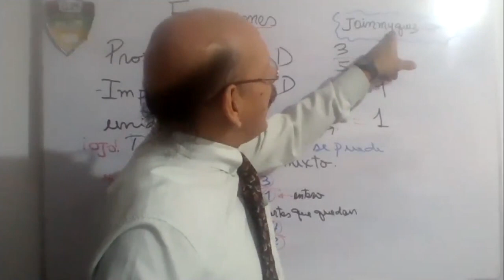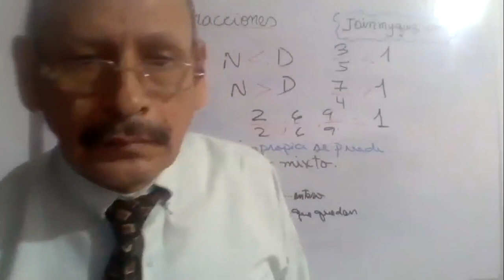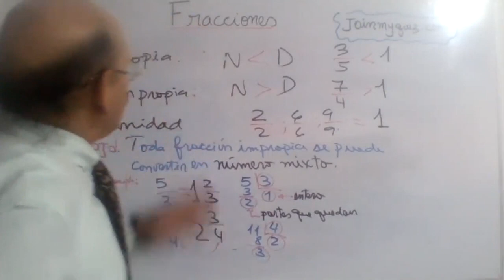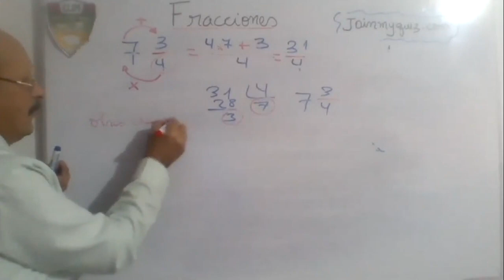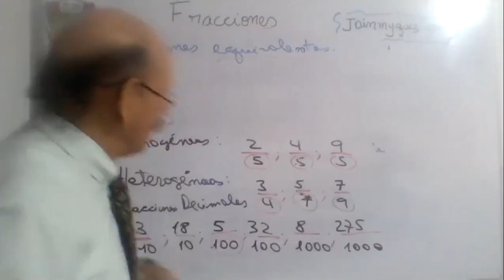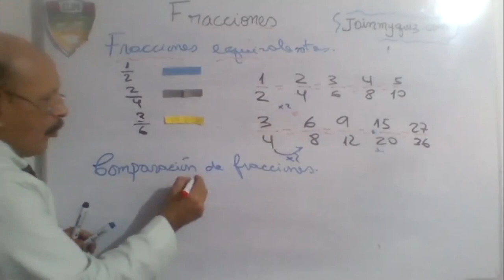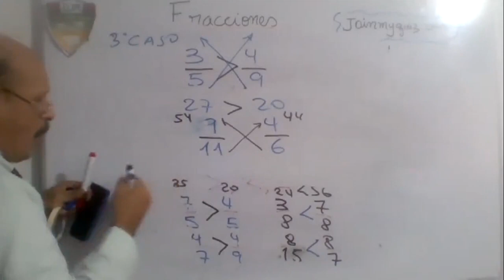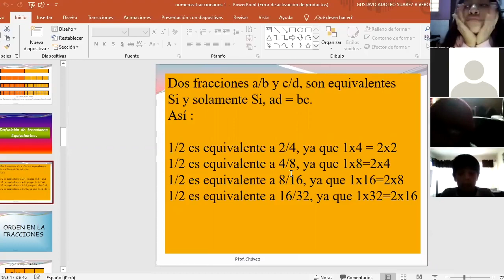Tema: COMPARACIÓN DE FRACCIONES Grado: 5TO. PRIM Curso: MATEMÁTICA Fecha: 04/08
Tema: COMPARACION DE FRACCIONES
Grado: 5TO. PRIM
Curso: MATEMÁTICA
Fecha: 04/08
Prof: SUAREZ